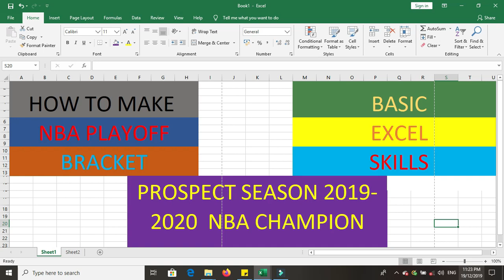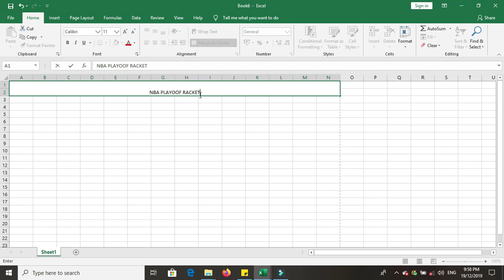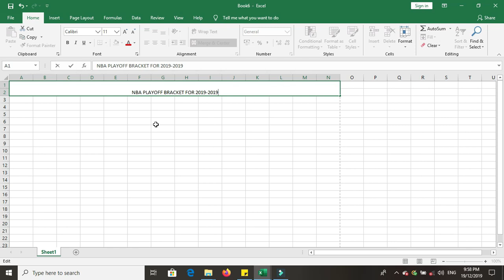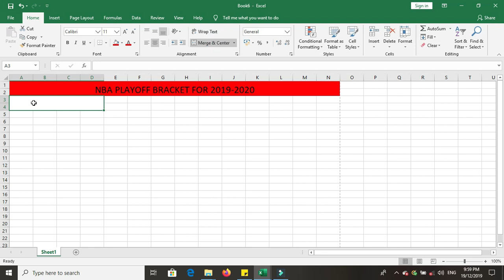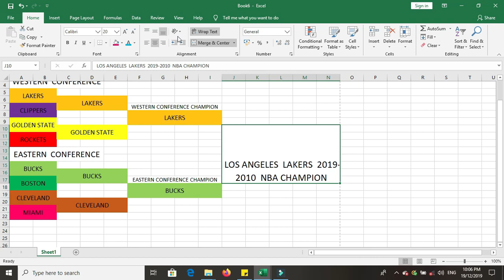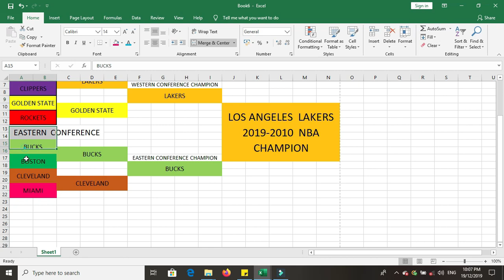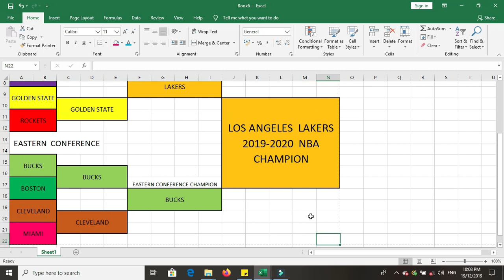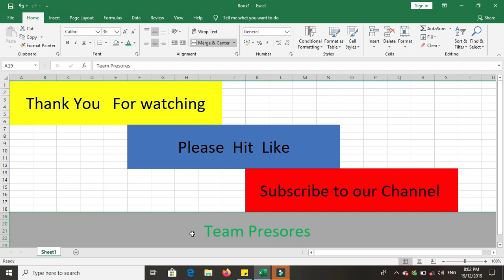How To Make NBA Playoff Bracket(SAMPLE)| Using Basic Excel Skills| Prospect 2019-2020 NBA CHAMPION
Bracket sample
Using Basic skills in excel